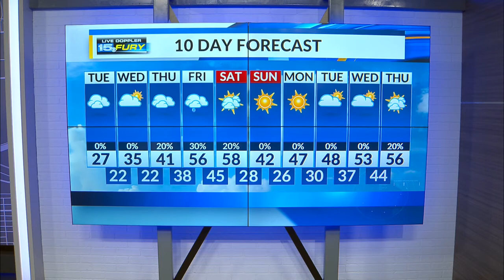Tuesday Morning Forecast Update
Much colder temps today